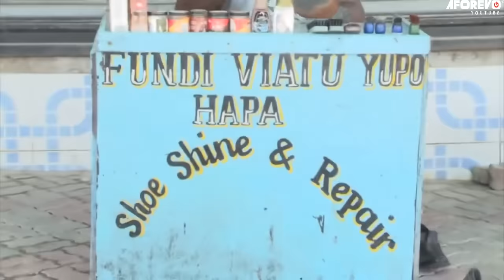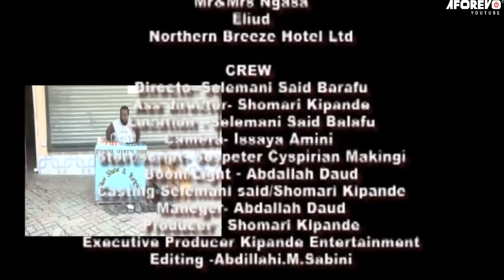Shoe Shine Pt 2 - A Swahili Movie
This is a Latest Swahiliwood Bongo Movie.

Title: Shoe Shine Pt 2

c733tCe6cY